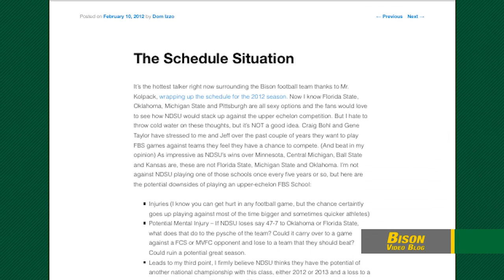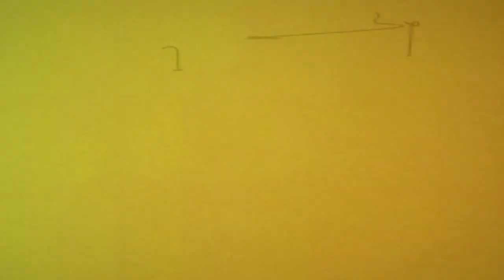Bison Video Blog - Valentine's Day Love-fest Edition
Share the love and join The Forum's Jeff Kolpack and WDAY's Dom Izzo as they talk Bison basketball and Bison Football. Happy Valentine's Day from all of us at the Bison Video Blog!